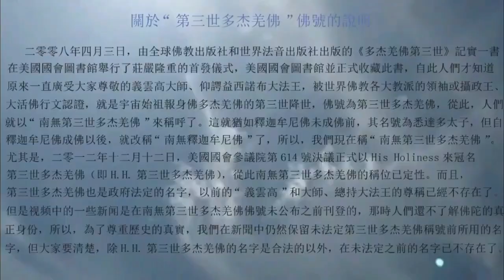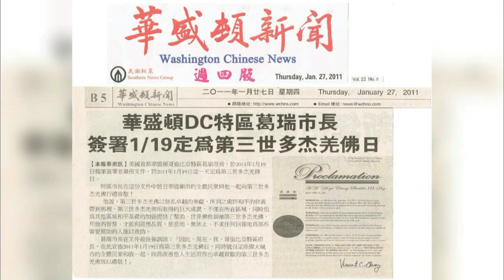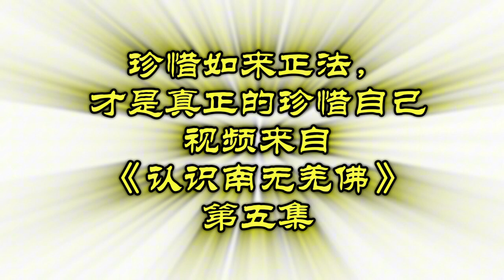1月19日是 H.H.第三世多杰羌佛日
1月19日是 H.H.第三世多杰羌佛日

正法网站：
闻思修果